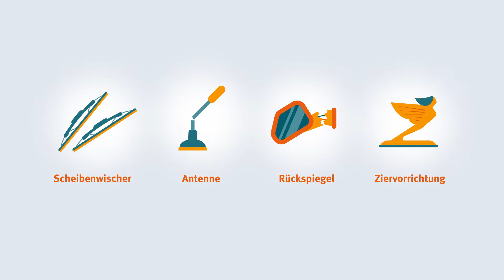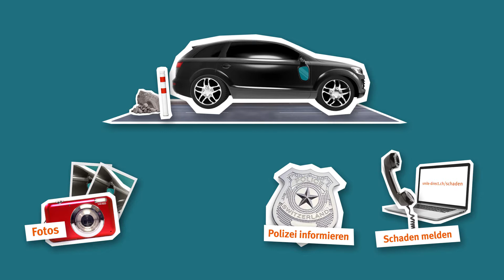Vandalismus - Versicherungen einfach erklärt!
Was genau ist Vandalismus?
Und was genau ist bei einem Vandalismusfall versichert?

Mit unseren Videos „Versicherungen einfach erklärt“ bekommst
Du den Durchblick!

smile.direct versicherungen
Gute Versicherung. Ganz einfach.

Für weitere Detailinformationen besuche unsere Webseite auf smile-direct.ch.